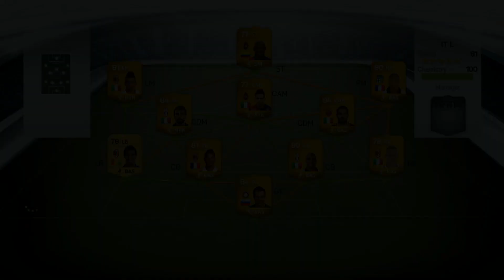FUT 14 - Race to Division 1 (ep 24) - Karma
FIFA 14 Ultimate Team Gameplay, How to make Coins, Commentary, Tutorials, and More!